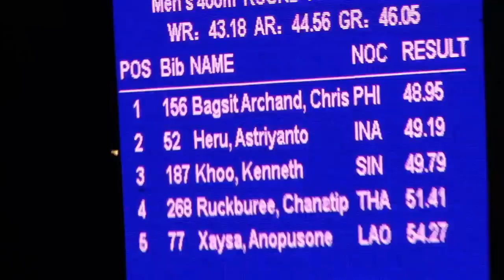Kenneth Khoo, 400m men Heat #1 Round #1 (LONGER VERSION) - SEA Games 2011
This longer version of Kenneth's event has pre-race footages.

Kenneth Khoo hang on to third spot in his 400m men heats. His 49.79s earned him a final spot.

Date: 12 November, Saturday (PM session)

Location: Athletics Stadium, Jakabaring Sport Complex, Palembang, Indonesia